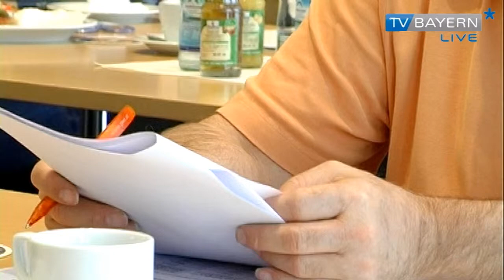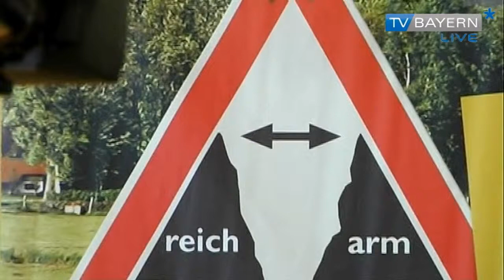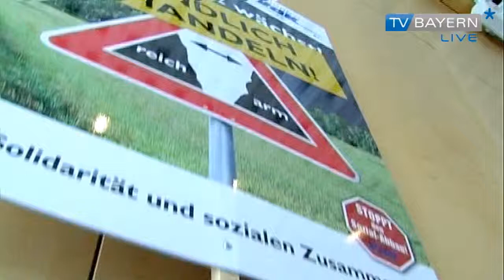vdk - Bericht vom 11.08.2013 auf TV BAYERN LIVE*